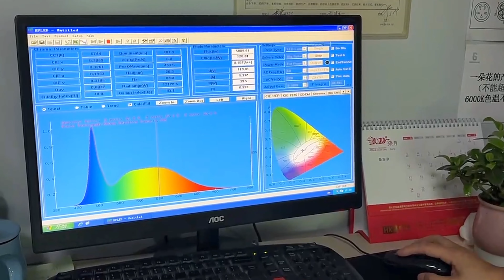LED Panel Light Integrating Sphere Test - ShineLong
China wholesales LED panels with manufacturing price, 5 years warranty, high-quality PMMA LGP, OEM approved.